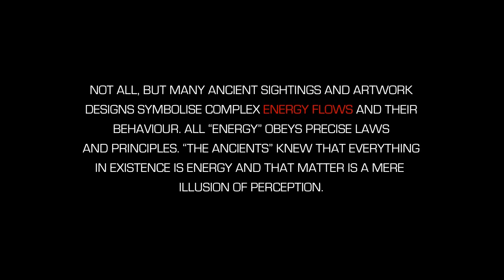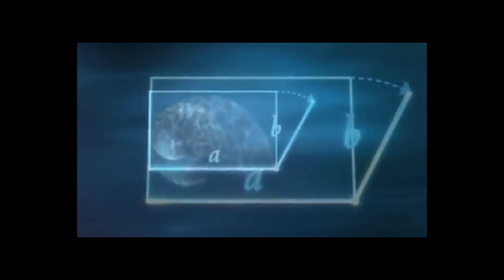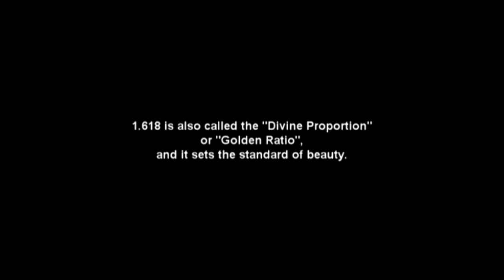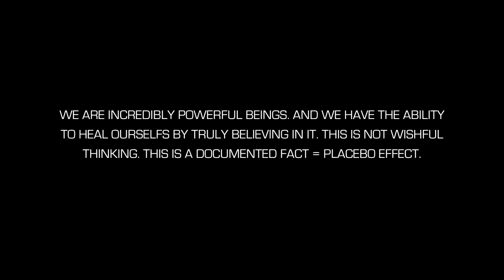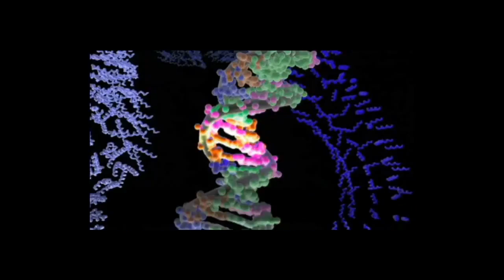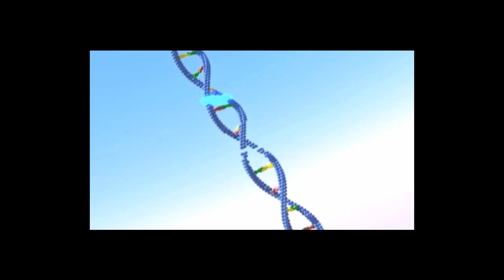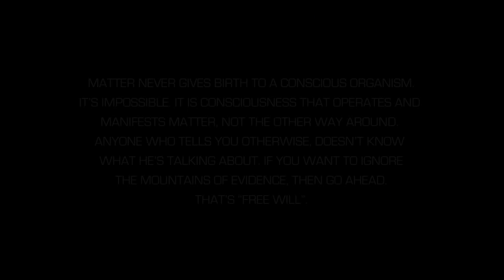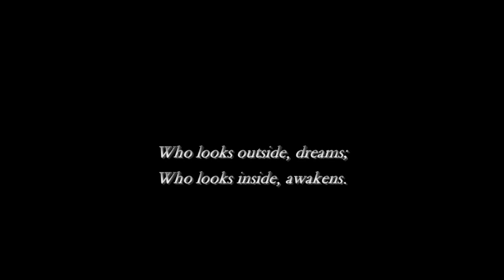Ancient Knowledge (Mini Serie)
Calm Peaceful Music, Peaceful Songs, Peaceful Music For Studying and Relaxation, Calm Music Peaceful